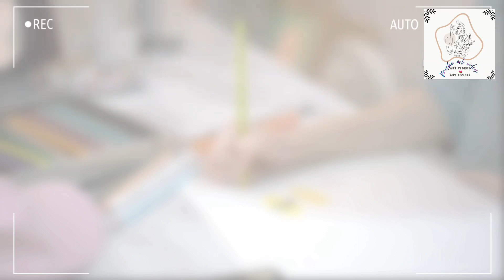How to draw BTS member (jungkook) bts btsarmy btsfanart tag tagsforlikes btsvideos💖💖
how to daw bts members 💜 (jungkook)
how to daw bts jungkook 💜
how to daw bts 💜
how to daw
how to daw bts jungkook members 💜 with glitter gel pen 🖊